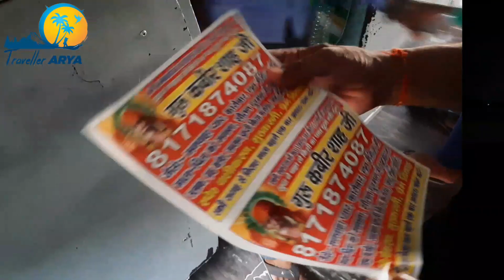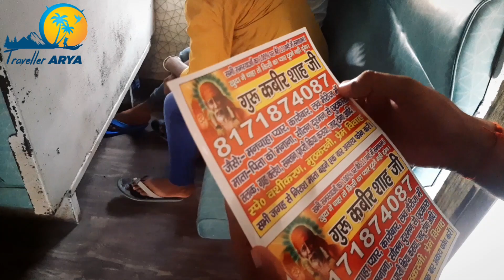Patna To Banaras| kashi Janshatabdi ex | Patna To Varanasi | Best experience |Traveller|200 Journeys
ye blog sirf or sirf aapke liye hi h qki ye hai kashi Janshatabdi ya keh lijiye patna - banaras Janshatabdi to chaliye kaam 25 kijiye qki apko jo bhi jankari chahiye n vo sar aapko last tak mil hi jayege bhaiwa to lagaeye headphone or start kijiye or sari baato ko samajhiye baki axa lge to like kijiye or subscribe to jarur kijiye .